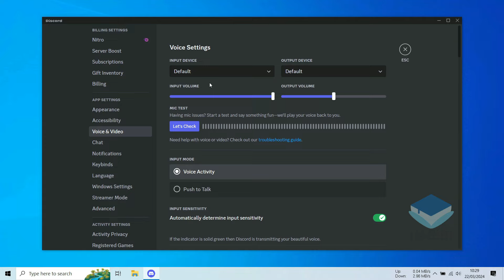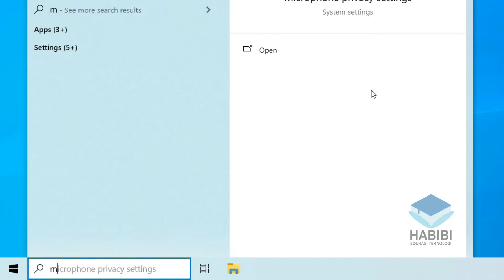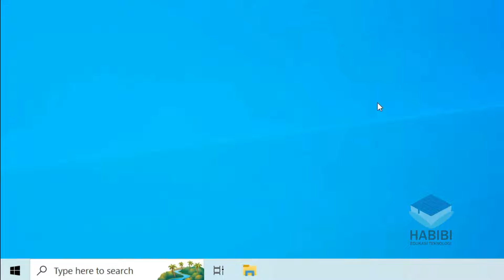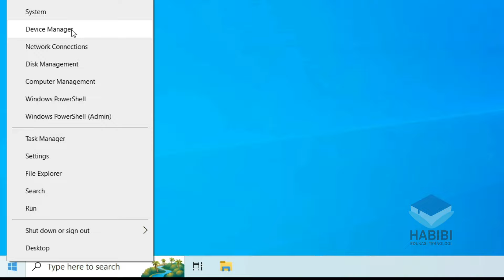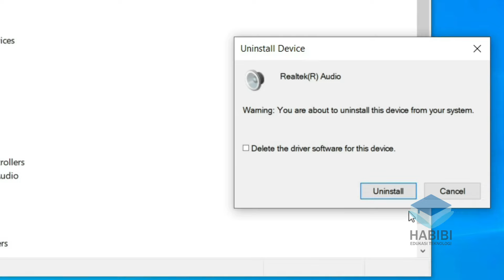Cara Mengatasi Masalah Microphone Discord Yang Tidak Berfungsi Terbaru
selamat datang kembali dichannel Habibi edukasi teknologi, kali ini saya akan memberikan tips bagaimana cara mengatasi microphone ketika kita menggunakan aplikasi discord, pada dasarnya ini adalah masalah microphone dan akses perizinan dilaptop dan juga masalah driver audio, untuk selengkapnya akan saya jelaskan pada video, silahkan di simak.. Jika ada yang ingin request driver audio boleh komentar dibawah, sertakan type laptop, merk, dan versi windows

Record : iPhone Xr | Google Pixel 4 XL
Editing Video : Wondershare Filmora X
Editing Thumbnail : Adobe Photoshop CC 2017